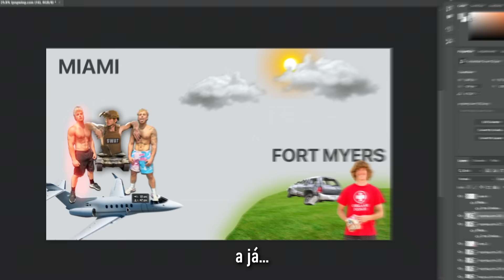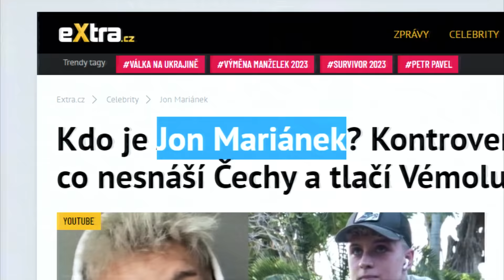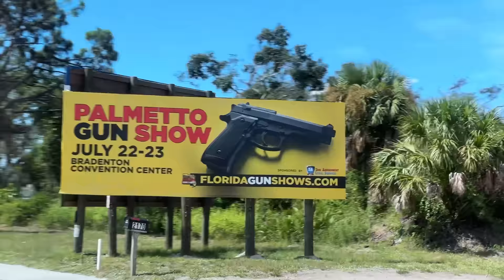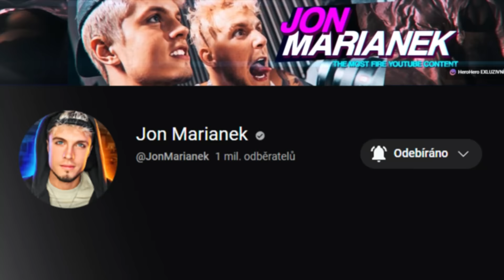EXTRÉMNÍ DEMOLIČNÍ DERBY ZA 1,000,000Kč s @jakepaul, @whistlindiesel a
Okay nebudu lhát, tohle byl nejvíc užitej den na Floridě ever...
Napiš mi a změň svůj život, připoj se k nejrychleji rostoucí komunitě

MB01DKKHMOHQALP
MB01IR0CC4JSZFI